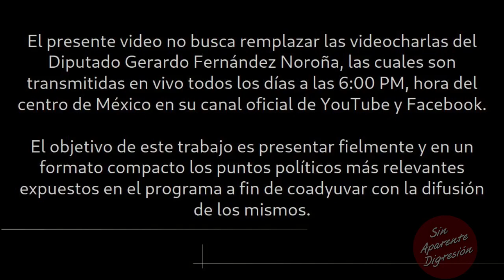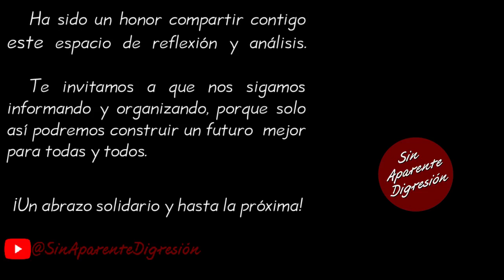Videocharla FernandezNoroña SinAparenteDigresión - 1.° de agosto de 2023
Lo más destacado de la videocharla del aspirante a la "Coordinación nacional de los comités de defensa de la cuarta transformación", Gerardo Fernández Noroña correspondiente al día 1.° de agosto de 2023, la cual se puede consultar íntegra